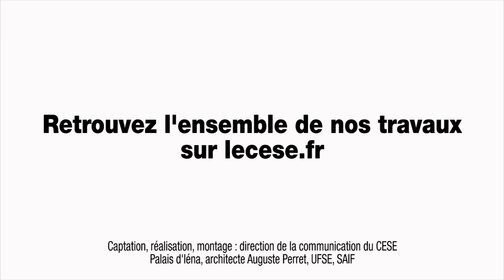Questions à Bernard PECHEUR (Conseil d'Etat) - évolution de la fonction publique - cese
Questions à M. Bernard PECHEUR, président de la section de l'administration du Conseil d'Etat, auditionné par la Commission temporaire évolution de la fonction publique du CESE dans le cadre de la saisine gouvernementale : "L'évolution de la fonction publique et des principes qui la régissent".